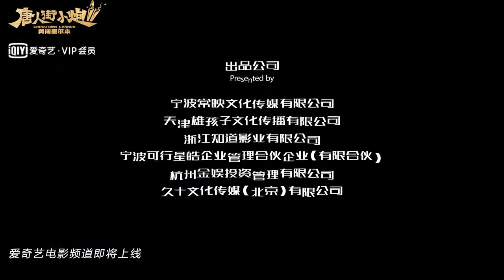Chinatown Cannon 2 (唐人街小炮2, 2020) chinese comedy trailer 2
Второй трейлер китайской комедии "Деревенщина в Чайнатауне 2" (Chinatown Cannon 2 / 唐人街小炮2, 2020)